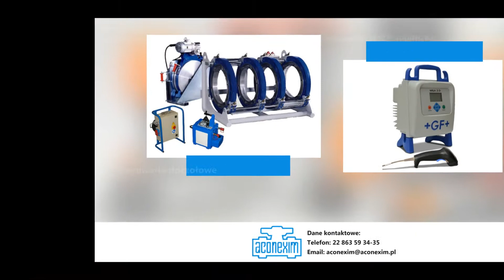Rury złączki kształtki Ożarów Mazowiecki Aconexim Systemy rurowe Georg Fischer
Firma Aconexim ma swoją siedzibę w Warszawie, posiadamy biuro obsługi Klienta w Ożarowie Mazowieckim. Działamy na rynku od 1991 roku.

Oferujemy Państwu rozwiązania szwajcarskiej firmy Georg Fischer. Dostarczamy maszyny przemysłowe oraz systemy rurowe.

W ofercie posiadamy elementy do budowy rurociągów - rury Georg Fischer DEKA, kształtki, złączki, rotametry, zawory ręczne i zawory automatyczne. Oferujemy maszyny do produkcji i konserwacji wymienników ciepła, maszyny do obróbki rur stalowych i maszyny do obróbki rur w płycie sitowej.

Zapewniamy również serwis sprzętu, przeprowadzamy przeglądy oraz konserwacje.

Zapraszamy do skorzystania z oferty! Więcej szczegółów znajdą Państwo na stronie